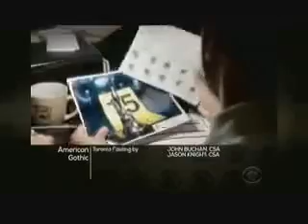American Gothic 1x06 Preview